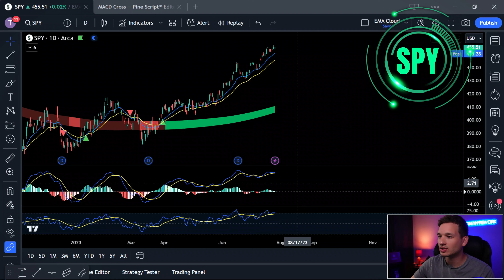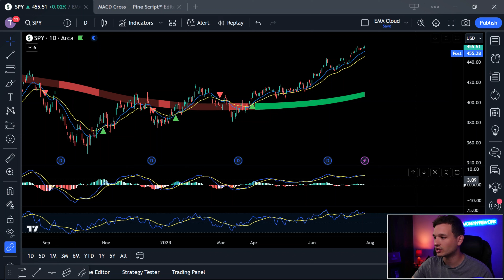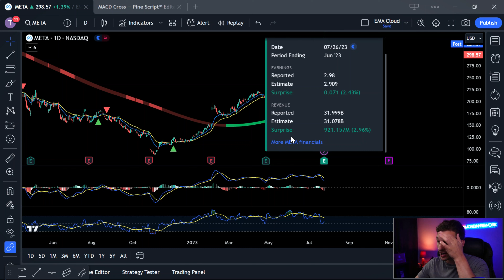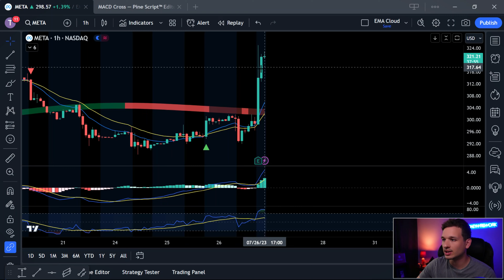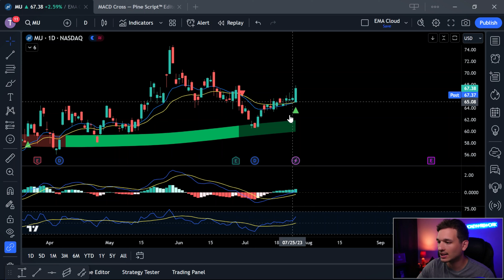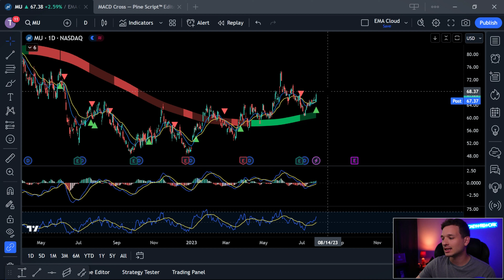This Trade WILL Make Money | AMC & META | Trade Alert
Today we cover Meta (facebook) and AMC to see if they are in a buying opportunity. We also cover a trade I took today. This is a deep dive analysis of the stock market and technical analysis.

This video is made by Wondershare Filmora.

This is for educational and entertainment purposes. Trade at your own risk.